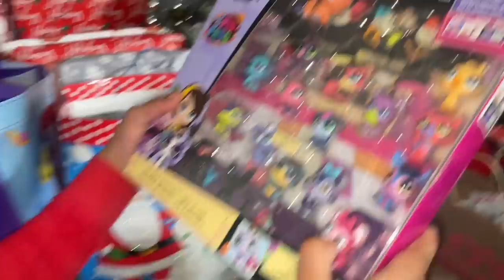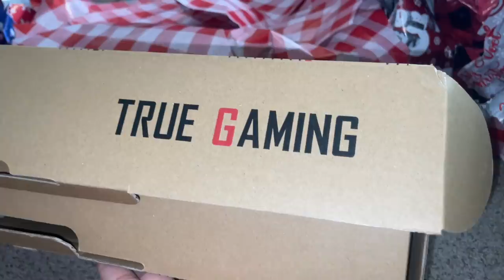VLOGMAS DAY 25: YAY CHRISTMAS DAY !!!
Merry Christmas Lani Gang ! What a fun 25 days of VLOGMAS !